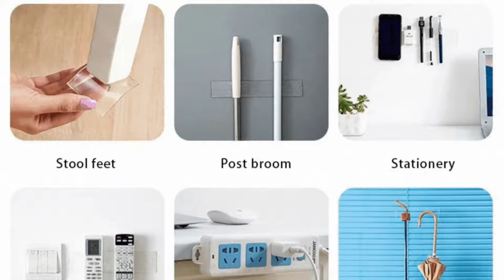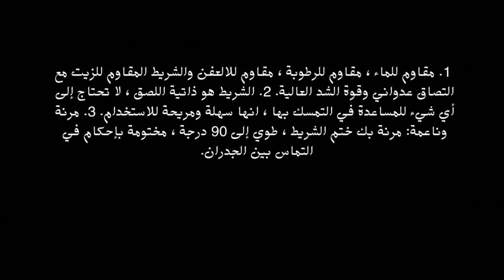مقاوم للرطوبة# ، مقاوم للالعفن وقوة الشد العالية.اللاصق العجيب والمفيد في بيوتكم #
. مقاوم للماء ، مقاوم للرطوبة ، مقاوم للالعفن والشريط المقاوم للزيت مع التصاق عدواني وقوة الشد العالية.
. الشريط هو ذاتية اللصق ، لا تحتاج إلى أي شيء للمساعدة في التمسك بها ، انها سهلة ومريحة للاستخدام.

3. مرنة وناعمة: مرنة بك ختم الشريط ، طوي إلى 90 درجة ، مختومة بإحكام في التماس بين الجدران.

4. التفرد: يحتوي على غراء على الظهر وهو مناسب للغاية للاستخدام. يمكن تمزيقه مباشرة ولصقه في المنطقة المقابلة.

5. شريط نانو شفاف عالمي ، مناسب للأشياء من أي شكل. تستخدم على نطاق واسع لإغلاق مفاصل مواقد الغاز والمصارف والأحواض وأحواض الاستحمام والجدران لمنع القالب والأسود ، والحفاظ على المطبخ والحمام نظيفة ومرتبة.

الوصف:

1. عادة ما يتم إصلاح بالوعة على الطاولة بواسطة سيليكون ، بعد استخدام طويل ،
بقع الماء سوف تتخلل في سيليكون ، وبالتالي فإن السيليكون سوف تذهب مصبوب و

تشويه. هذا دليل على المياه ، يتم لصق الشريط دليل على القالب على معبر التماس بين طباخ الغاز والجدول ، بالوعة والجدول ، فإنه يمكن الحفاظ على مكانك تبدو كبيرة ، وسهلة التنظيف.

حجم:
0.5m/30 مللي متر/0.5 مللي متر ، 1m/30 مللي متر/0.5 مللي متر ، 3m/30 مللي متر/0.5 مللي متر ، 5m/30 مللي متر/0.5 مللي متر

​/UC4rEEnDJeAnfc0jW2IneqMQ